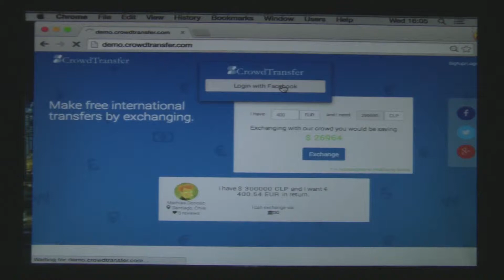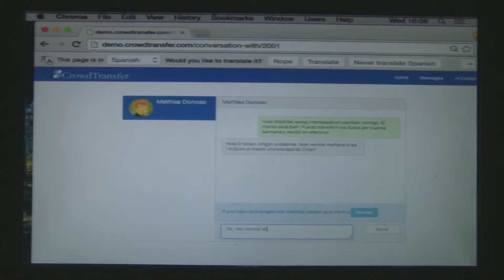Digital Bank Latam Santiago 2014 – CrowdTransfer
CrowdTransfer es una plataforma donde cada usuario, con un perfil público, puede publicar ofertas de dinero que ellos necesiten cambiar. Los usuarios se contactan entre ellos dependiendo de sus necesidades y cambian directamente.